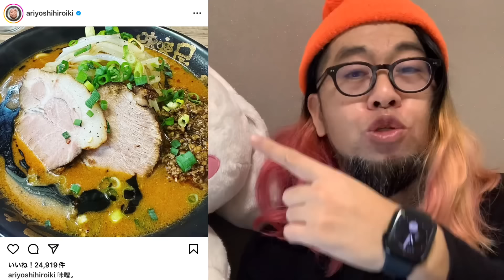【松本人志問題】消されるかもしれません…